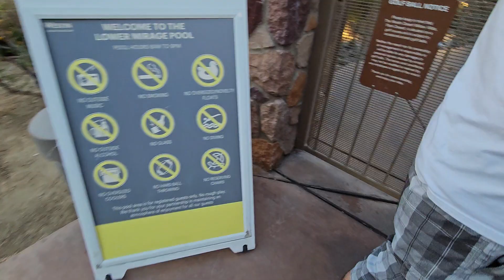Westin Desert Willow Pool at Sunset August 2023